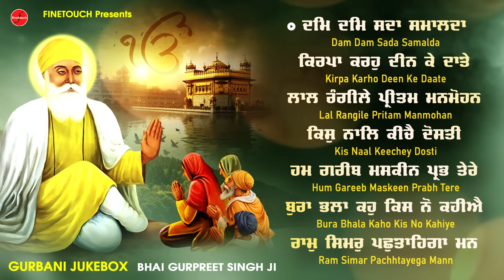Non Stop Shabad Gurbani Kirtan : New Shabad Gurbani 2024 Jukebox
@FinetouchDhurKiBani  Presents Latest Shabad Gurbani 2024
Shabad Gurbani Jukebox , Nonstop Shabad kirtan , New Gurbani Jukebox 2024

Jukebox - Bhai Gurpreet Singh Ji
Poster By - Trendy Media
Music Label  - @FinetouchDhurKiBani

Details:

Dam Dam Sada Samalda - 00:00
Kirpa Karho Deen Ke Daate - 05:12
Lal Rangile Pritam Manmohan- 19:47
Kis Naal Keechey Dosti - 31:11
Hum Gareeb Maskeen Prabh Tere - 39;23
Bura Bhale Kaho Kis No Kahiye - 47:21
Ram Simar Pachhtayega - 55:55

New Shabad 2024 , Shabad Gurbani , Shabad Gurbani Kirtan , hazoori ragi shabad , shabad kirtan , Darbar sahib ragi , Golden temple , New Kirtan 2024 , Hazoori ragi